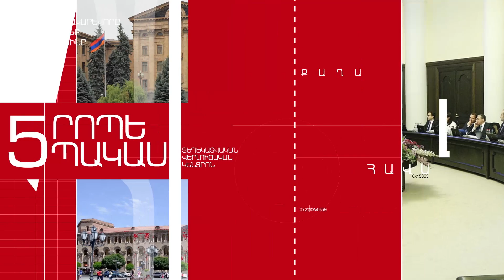Դուք ունեք ժողովրդի վստահությունը․ Պուտինը՝ Փաշինյանին, «5 ՐՈՊԵ ՊԱԿԱՍ».ԼՈՒՐԵՐ 09:55